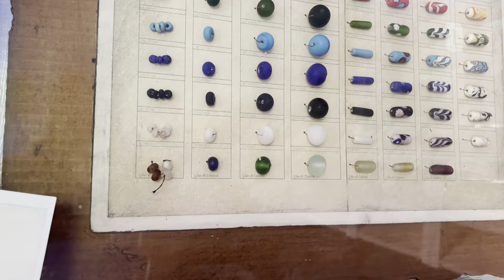Jip Bost ontwikkelt duurzame souvenirs op Aruba voor stageproject♻️ | L1Nieuws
De 22-jarige Jip Bost uit Maastricht probeert de hoeveelheid afval op Aruba te verminderen. In plaats van dat weggegooid glas op een grote berg belandt, worden er binnenkort souvenirs van gemaakt.